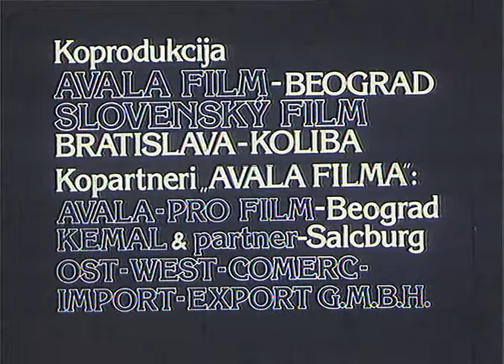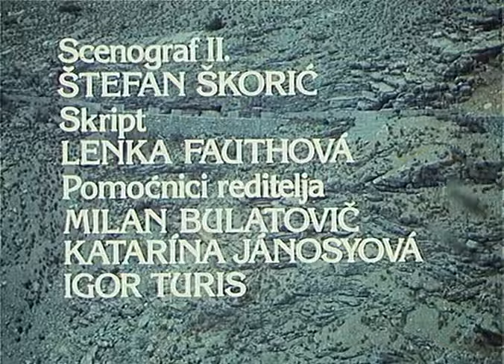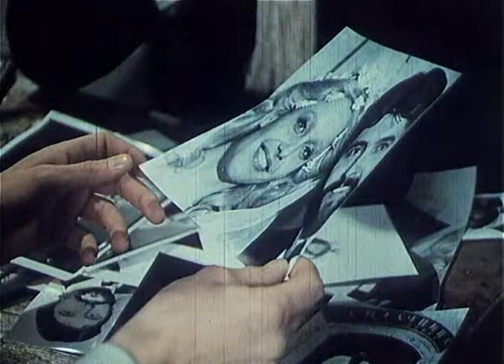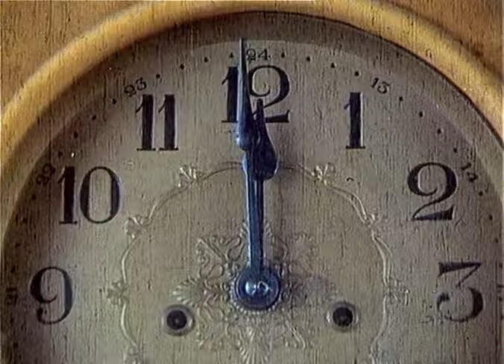Smrt gospodina Goluže (1982) - Ceo film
Gospodin Goluža prvi put u svom samotnom životu kreće na more. Prinuđen je da bez novca odsedne u hotelu, jer su ga u međuvremenu opljačkali. U gradiću vlada duh intriga, zavisti i mržnje i Golužin dolazak izaziva radoznalost i razna nagađanja. Pritisnut pitanjima, on nespretno izjavi da je baš taj gradić izabrao da bi izvršio samoubistvo. Ova laž iz temelja menja njegov život. Meštani, zadivljeni njegovom odlukom, čine sve da bi mu ulepšali zadnje dane. On u svemu uživa, postaje samopouzdan, ne shvatajući da je postao žrtva spletki ove iskvarene sredine. Opijen popularnošću tone sve dublje u laž i prevaru. Na kraju, kad doživi veliku ljubav, on više ne može da se suprotstavi ni sebi, ni drugima.